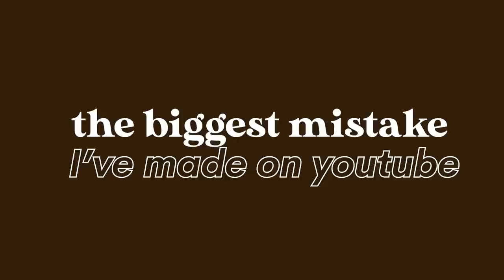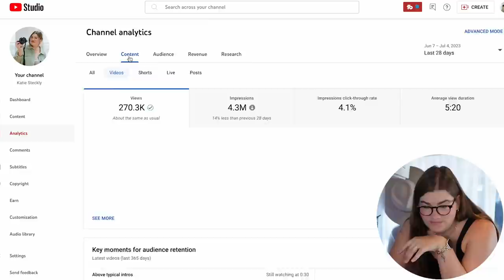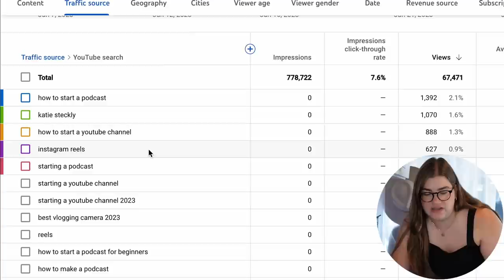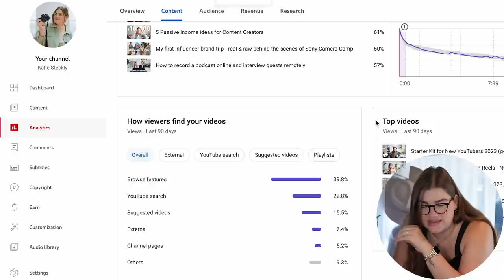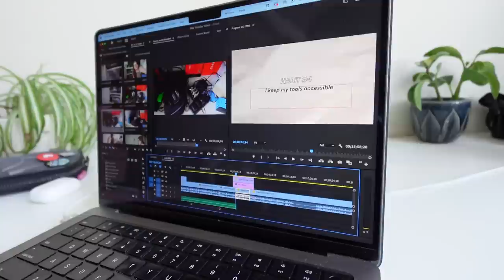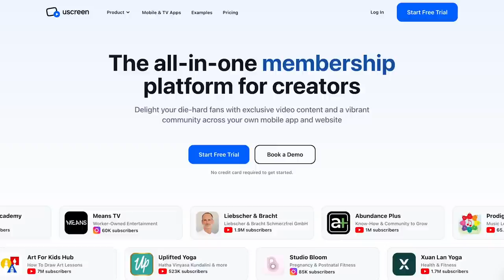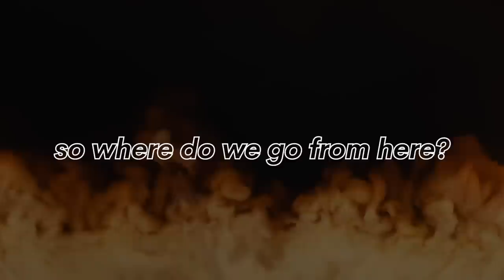The Biggest Mistake I’ve Made on YouTube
Create your video membership with Uscreen 🎬 Let's get vulnerable today: I'm talking you through the biggest mistake that I think has hindered the growth of my YouTube channel. Don't get me wrong: I feel super grateful for the growth I've seen. But I've been on this platform for over a decade, and I know it didn't need to be as hard as it was. So let me explain what I would have done differently - in hopes that it will help along your YouTube journey.

00:00 this is the biggest mistake I’ve made on YouTube…
01:15 the help, hub, and hero method for YouTube growth
03:04 I focused too much on “help” content
06:55 why it’s so scary to evolve as a content creator
11:43 why community is the most important thing
13:43 how I’m updating my YouTube growth strategy now
16:38 you need to try something new, experiment and evolve

// ABOUT ME